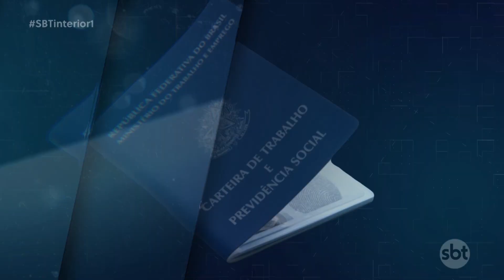Regiões de Araçatuba, Prudente e Rio Preto, tem mais de 780 vagas de emprego